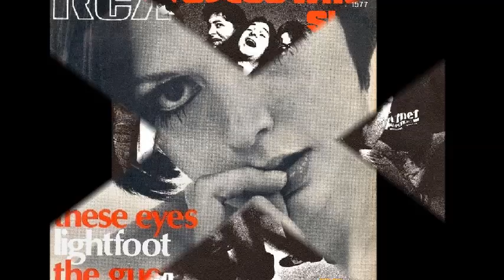The Guess Who - Hey Jude (Beatles Cover)